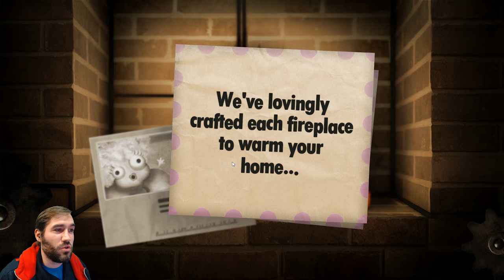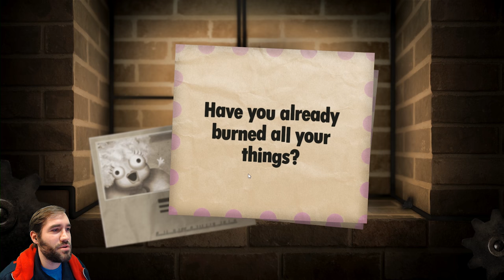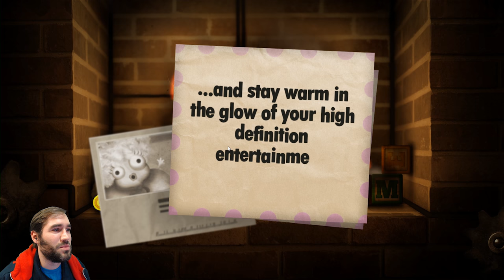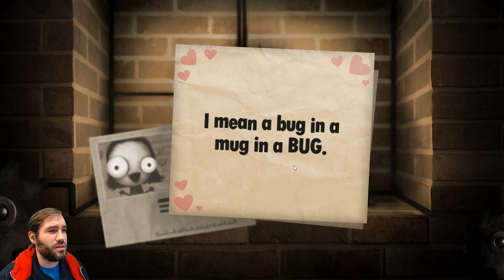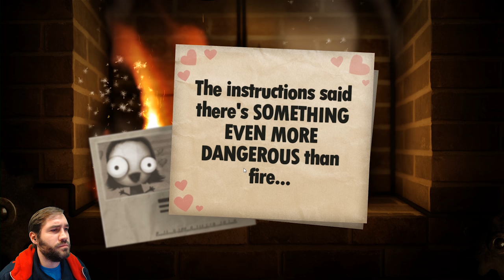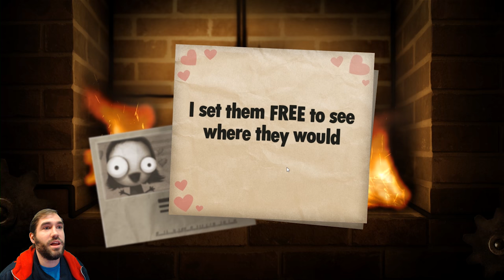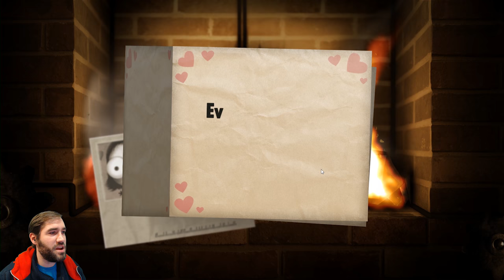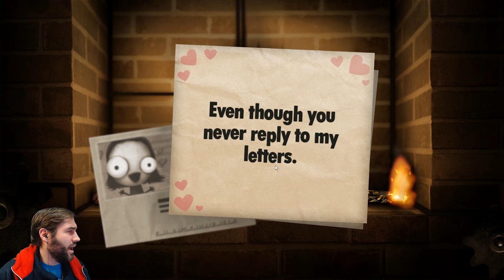Let's Play Little Inferno - Blind Playthrough Part 1 - The Flames Consume My Soul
Hello one and all and welcome to Little Inferno! I'm CasualRaz and stay awhile and watch me play through this most silly game indeed, our aim... to burn things .. the reason... to stay warm, it's as simple as that folks!

Remember though fire is dangerous and don't try this at home!

and now for steam blurp!

"Congratulations on your new Little Inferno Entertainment Fireplace! Throw your toys into your fire, and play with them as they burn. Stay warm in there. It's getting cold outside!

For more episodes of Little Inferno: Game of Flames check out the following link;

Little Inferno is available on PC, Linux, Andriod, iOS, MacOS, Wii U and Nintendo Switch.